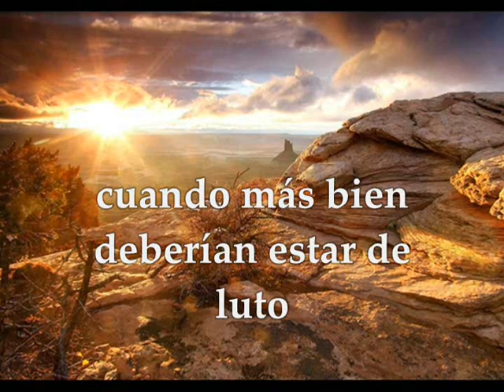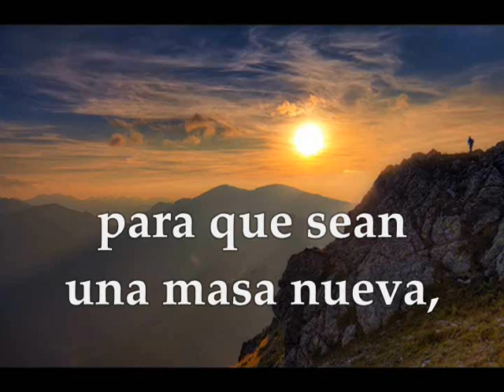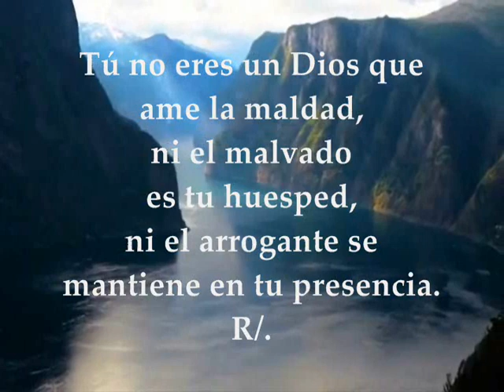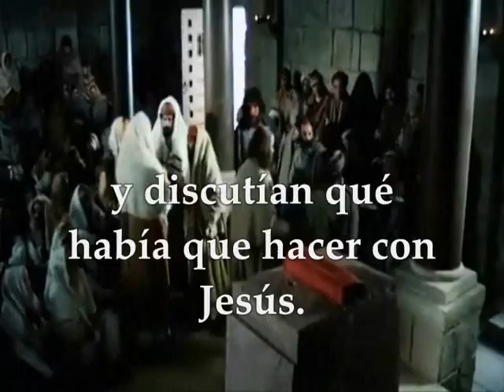Evangelio del día, lecturas lunes 10 de Septiembre de 2018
LUNES XXIII TIEMPO ORDINARIO CICLO B EVANGELIO DEL DÍA LECTURAS SEPTIEMBRE 10 DE 2018 Primera Lectura: De la primera carta del apóstol san Pablo a los Corintios 5,1-8 Salmo 5 R/. Señor, guíame con tu justicia Evangelio según San Lucas 6, 6-11
Primera lectura
Se sabe de buena tinta que hay un caso de unión ilegítima en vuestra comunidad, y tan grave que ni los gentiles la toleran: me refiero a ése que vive con la mujer de su padre. ¿Y todavía tenéis humos? Estaría mejor ponerse de luto y pidiendo que el que ha hecho eso desaparezca de vuestro grupo. Lo que es yo, ausente en el cuerpo pero presente en espíritu, ya he tomado una decisión como si estuviera presente: reunidos vosotros en nombre de nuestro Señor Jesús, y yo presente en espíritu, con el poder de nuestro Señor Jesús, entregar al que ha hecho eso en manos del diablo; humanamente quedará destrozado, pero así la persona se salvará en el día del Señor. Ese orgullo vuestro no tiene razón de ser. ¿No sabéis que un poco de levadura fermenta toda la masa? Barred la levadura vieja para ser una masa nueva, ya que sois panes ázimos. Porque ha sido inmolada nuestra víctima pascual: Cristo. Así pues, celebramos la Pascua, no con levadura vieja (levadura de corrupción y de maldad), sino con los panes ázimos de la sinceridad y la verdad.  Palabra de Dios
Salmo
Sal 5
R/. Señor, guíame con tu justicia
Tú no eres un Dios que ame la maldad,
ni el malvado es tu huesped,
ni el arrogante se mantiene en tu presencia. R/.
Detestas a los malhechores,
destruyes a los mentirosos;
al hombre sanguinario y traicionero
lo aborrece el Señor. R/.
Que se alegren los que se acogen a ti,
con júbilo eterno;
protégelos, para que se llenen de gozo
los que aman tu nombre. R/.
Evangelio
Lectura del santo evangelio según san Lucas 6,6-11:
Un sábado, entró Jesús en la sinagoga a enseñar. Había allí un hombre que tenía parálisis en el brazo derecho. Los escribas y los fariseos estaban al acecho para ver si curaba en sábado, y encontrar de qué acusarlo.
Pero él, sabiendo lo que pensaban, dijo al hombre del brazo paralítico: «Levántate y ponte ahí en medio.» Él se levantó y se quedó en pie.
Jesús les dijo: «Os voy a hacer una pregunta: ¿Qué está permitido en sábado, hacer el bien o el mal, salvar a uno o dejarlo morir?»
Y, echando en torno una mirada a todos, le dijo al hombre: «Extiende el brazo.» Él lo hizo, y su brazo quedó restablecido. Ellos se pusieron furiosos y discutían qué había que hacer con Jesús.Palabra del Señor